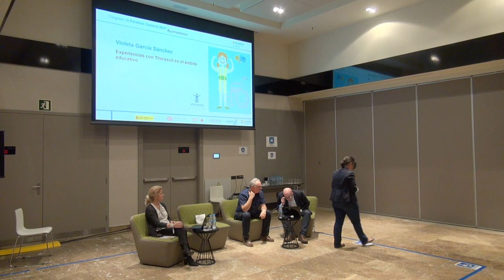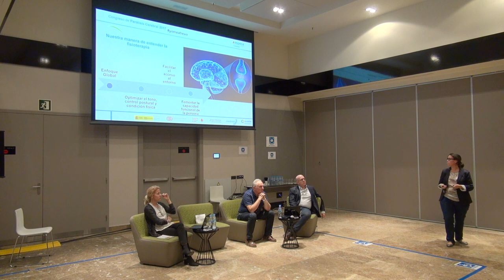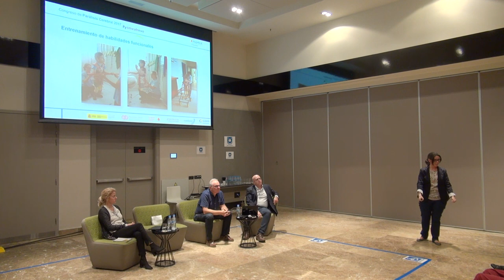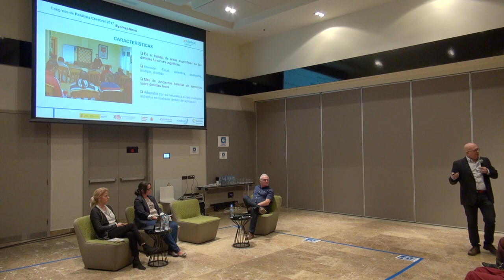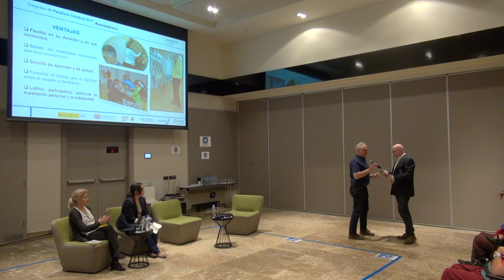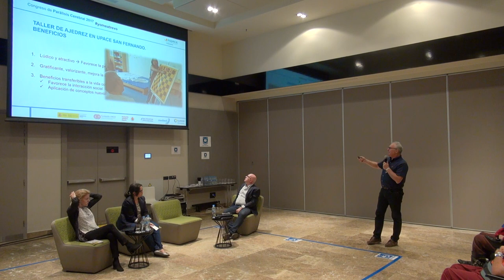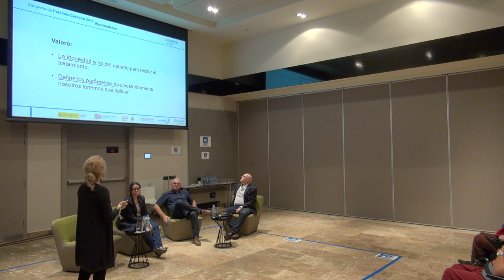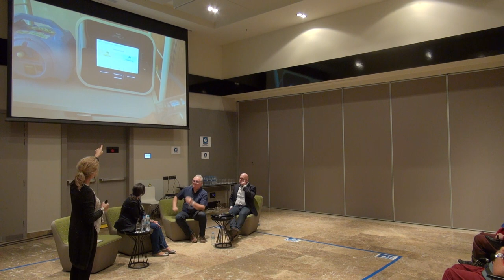Congreso Parálisis Cerebral 2017 - Taller 'Tratamientos y terapias'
Ponencias:
* ‘Experiencias con Therasuit en el ámbito educativo’
Violeta García Sánchez, ATENPACE
‘Cough Assist, Tos asistida Mecánica’
Alba Godino Cáceres, ASPACE Granada
*‘El uso del ajedrez terapéutico como estimulación y entrenamiento cognitivos en parálisis cerebral’
Philippe Hercberg y Juan Antonio Montero Aleu, UPACE San Fernando